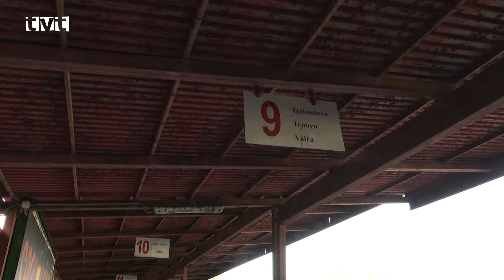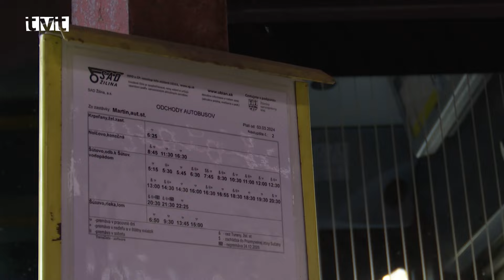Čo bude ďalej s autobusovou stanicou?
Autobusová stanica, ktorú od roku 2021 prevádzkuje Martinská parkovacia spoločnosť a. s. dlhodobo chátra. Parkovacia spoločnosť sa rozhodla, že pokým nedôjde k vyhláseniu architektonickej súťaže, príprave projektu, získaniu stavebného povolenia a financií na jej obnovu, vykonajú sa dočasné riešenia. Bolo inštalovaných  16 nových lavičiek, obnoví sa osvetlenie a vymenia sa odpadkové koše. Počíta sa aj s kamerovým systémom.